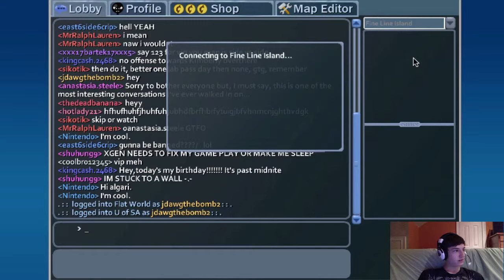Stick Arena Amazingness!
Its not really that amazing but I thought I would put it up anyway.